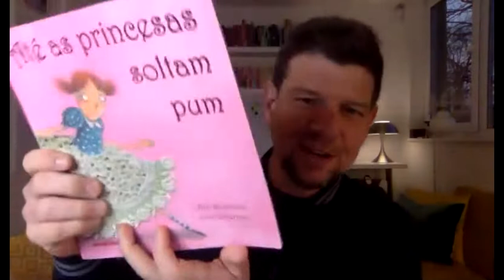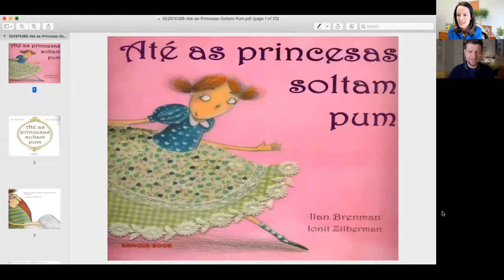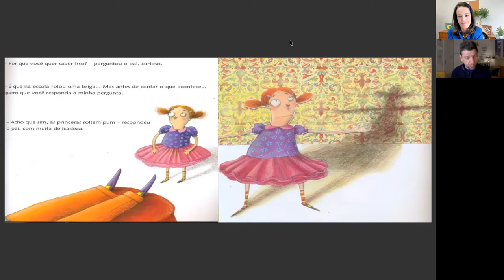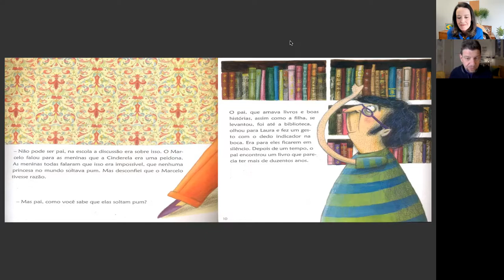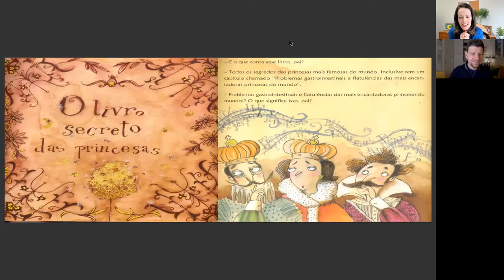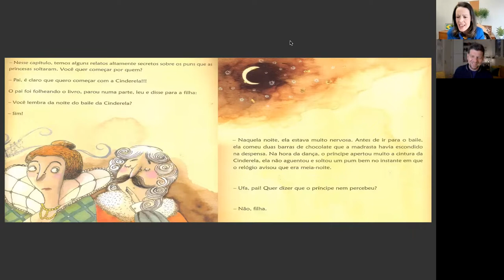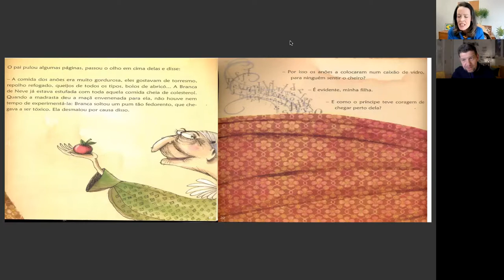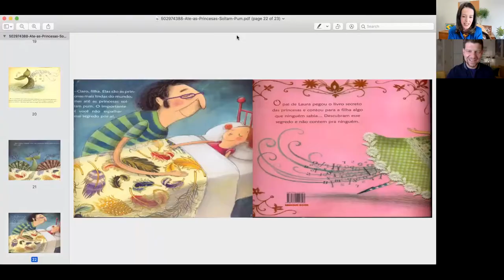Roda de Leitura na sua Casa - Episódio 2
Neste episódio da Roda de Leitura, Pablo Uchoa e Angélica Ambrosini fazem a leitura do divertido livro "Até as Princesas soltam Pum", de Ilan Brenman. Agora com compartilhamento de tela, ficará mais fácil acompanhar o livro e as ilustrações, bem como a leitura empolgante dos apresentadores. Um programa divertido para pequenos e grandes! Vamos estimular a leitura e a contação de histórias como forma de promover a língua portuguesa na comunidade brasileira que vive no meio-oeste dos Estados Unidos.